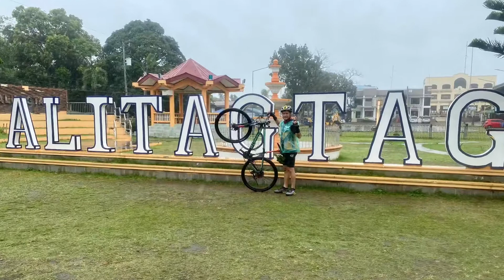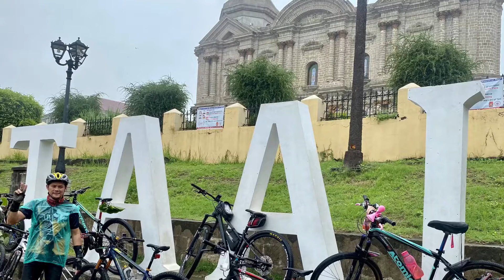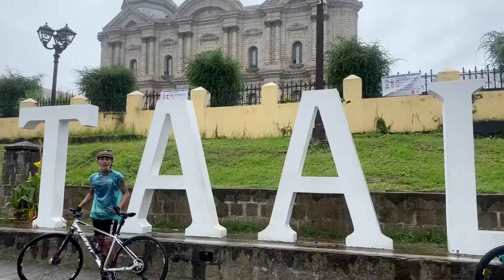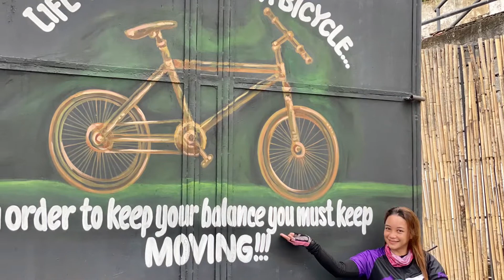Taal Loop Clockwise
Isa ito sa mga challenging route ng Tropang Sala Bikers, kasi bukod sa walang tigil ang ulan, dalawang sikat na ahon ang inakyat namin, ang Boso Boso sa Agoncillo at ang Sungay ng Talisay. Napakasarap talagang mag bike lalo na kung madami kayo nagkakasama 🚴🏼‍♂️🚴🏼🚴🏼‍♀️